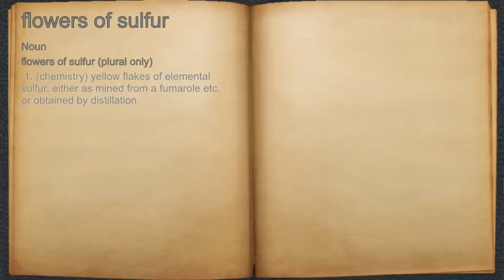What does flowers of sulfur mean?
A spoken definition of flowers of sulfur.

Intro Sound:
Typewriter - Tamskp